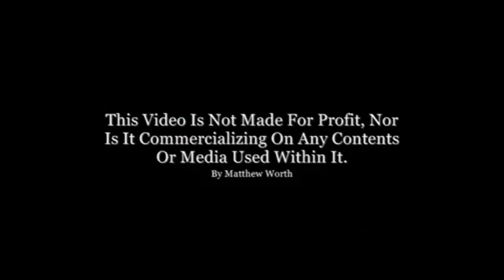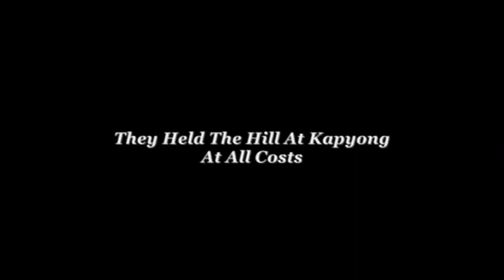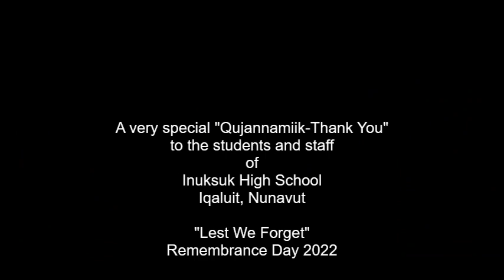Remembrance Day 2022 Complete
This assembly was recorded live at Inuksuk High School in Iqaluit, Nunavut
Our students embarked on a journey of remembrance by sharing music, poetry, and visual art.